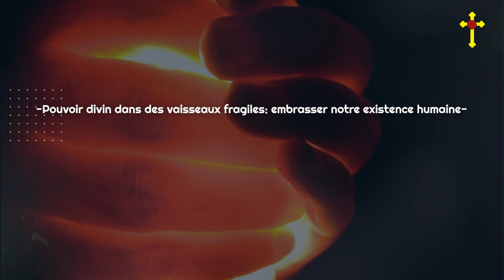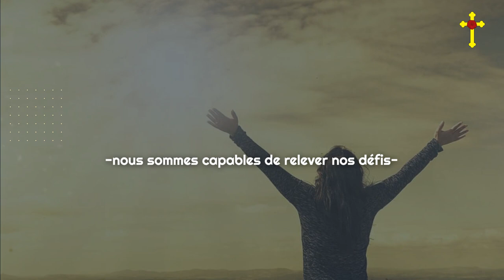2 Cor 4:7-10: Trésors dans Vases d'Argile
Découvrez les secrets de 2 Corinthiens 4:7-10 avec notre analyse verset par verset. Apprenez-en davantage sur le contexte, la signification et l'application de ces versets puissants de la Bible. Approfondissez votre compréhension et renforcez votre foi. @andrembaya3187